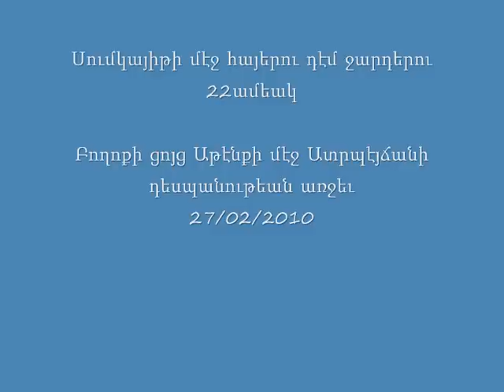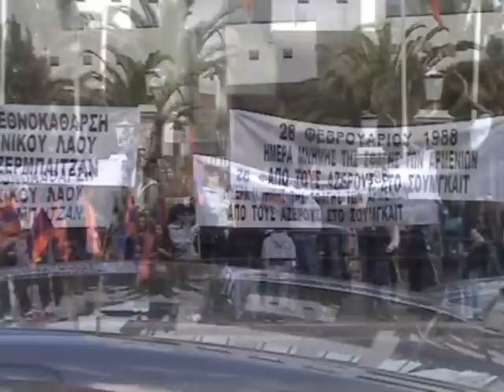Demonstration in front of the embassy of Azerbaijan in Athens for the massacre of Sumgait